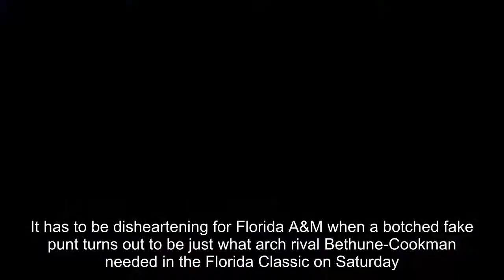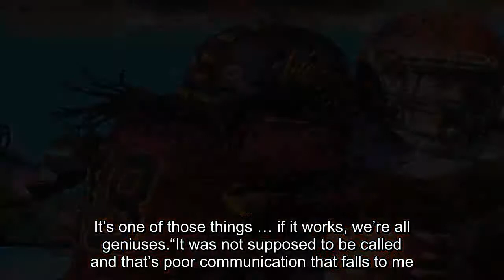Botched fake punt helps Bethune-Cookman rally to beat FAMU in Florida Classic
It has to be disheartening for Florida A&M when a botched fake punt turns out to be just what arch rival Bethune-Cookman needed in the Florida Classic on Saturday. It’s even more crushing, however, knowing the fake punt wasn’t even supposed to be attempted. The confusion was just enough for B-CU to gain the momentum it needed, rallying from a two-touchdown deficit to win its seventh consecutive Florida Classic by a score of 29-24 at Camping World Stadium. FAMU head coach Alex Wood took direct responsibility for the faked punt after the game, explaining that his team entered the contest with the fake punt in the game plan. Punter Chris Faddoul was supposed to be looking for the opportunity to attempt the fake, but Wood said it should not have happened at that time. “Bad communication from me .bad coaching choice,” Wood said.“We had a plan for it in the first half … but it was not part of the plan when you go ahead, especially on the short field. It’s one of those things … if it works, we’re all geniuses.“It was not supposed to be called and that’s poor communication that falls to me. That single-handedly lost this football game.…That should have never been on the table and we should have communicated that to him better. ”FAMU was leading 24-17 when the wheels fell off.Faddoul saw what he thought was a perfect time for the fake with the Rattlers facing a fourth-and-5 play at their own 34-yard line. B-CU’s Cameron Rigby split two FAMU blockers to snuff Faddoul’s attempt to run and the Wildcats took over at the FAMU 32. Five plays later, Michael Jones scored on a 4-yard run and even though B-CU kicker Uriel Hernandez missed the extra point, the damage was done. With FAMU clinging to a 24-23 lead, B-CU had all the momentum.“I’ll never say one play wins or loses a football game,” Wildcats coach Terry Sims said. “[Coach Wood] may have felt that kind of took the air out of their sails or gave us the momentum back, and I will say that. It was a momentum swing.”B-CU senior quarterback Larry Brihm Jr.knows he was certainly happy to see Rigby make the big stop. “For me, just to change the field is less yardage that we had to work to score a touchdown,” Brihm said. “It was big on us because after you see that you look at their sideline and a lot of heads dropped down and we knew they were slightly giving up. ”FAMU was forced to punt after its next three plays and Brihm led the Wildcats on a 12-play, 78-yard drive that Brihm capped with a bootleg scamper all alone to the end zone. The loss was a devastating blow to the FAMU program, which could have used a big boost like a victory in the Classic. Wood is at the end of his three-year contract and his job very much looks to be in jeopardy. The loss even had District 8 state representative and FAMU alum Ramon Alexander taking to his Twitter account shortly after the game. He posted a tweet that called for Wood’s job:  “It is extremely rare that I will make this type of public comment. Coach Alex Wood MUST be fire